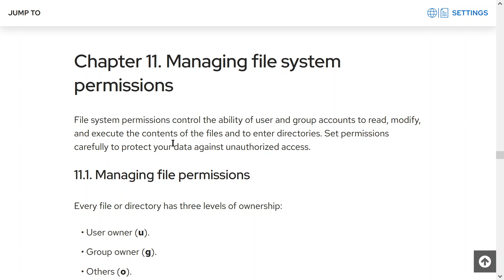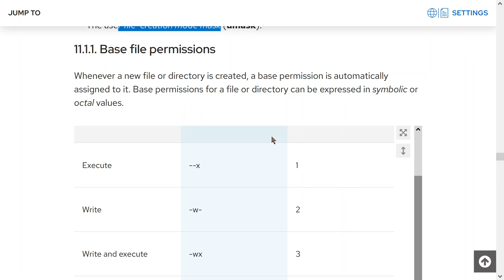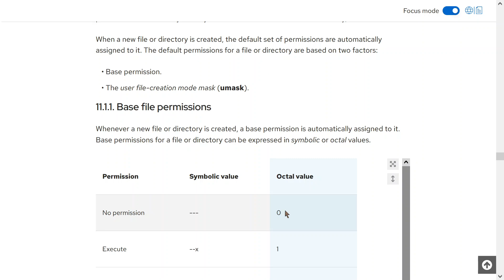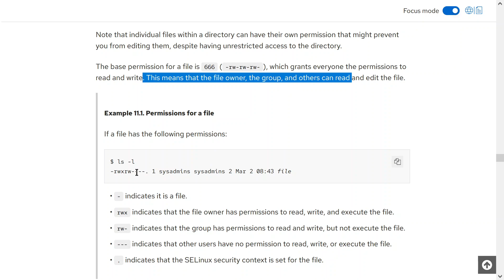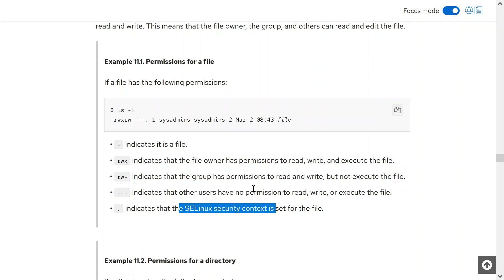Redhat Linux 9: Quyền cơ bản trên file là 666, trên thư mục là 777 và những vấn đề liên quan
Red Hat Enterprise Linux Administration

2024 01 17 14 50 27

Chapter 11. Managing file system permissions

File system permissions control the ability of user and group accounts to read, modify, and execute the contents of the files and to enter directories. Set permissions carefully to protect your data against unauthorized access.
11.1. Managing file permissions

Every file or directory has three levels of ownership:

    User owner (u).
    Group owner (g).
    Others (o).

Each level of ownership can be assigned the following permissions:

    Read (r).
    Write (w).
    Execute (x).

Note that the execute permission for a file allows you to execute that file. The execute permission for a directory allows you to access the contents of the directory, but not execute it.

When a new file or directory is created, the default set of permissions are automatically assigned to it. The default permissions for a file or directory are based on two factors:

    Base permission.
    The user file-creation mode mask (umask).

11.1.1. Base file permissions

Whenever a new file or directory is created, a base permission is automatically assigned to it. Base permissions for a file or directory can be expressed in symbolic or octal values.

Permission

Symbolic value

Octal value

No permission

0

Execute

--x

1

Write

-w-

2

Write and execute

-wx

3

Read

r--

4

Read and execute

r-x

5

rw-

6

Read, write, execute

rwx

7

The base permission for a directory is 777 (drwxrwxrwx), which grants everyone the permissions to read, write, and execute. This means that the directory owner, the group, and others can list the contents of the directory, create, delete, and edit items within the directory, and descend into it.

Note that individual files within a directory can have their own permission that might prevent you from editing them, despite having unrestricted access to the directory.

The base permission for a file is 666 (-rw-rw-rw-), which grants everyone the permissions to read and write. This means that the file owner, the group, and others can read and edit the file.

Example 11.1. Permissions for a file

If a file has the following permissions:

$ ls -l
-rwxrw . 1 sysadmins sysadmins 2 Mar 2 08:43 file

    - indicates it is a file.
    rwx indicates that the file owner has permissions to read, write, and execute the file.
    rw- indicates that the group has permissions to read and write, but not execute the file.
    --- indicates that other users have no permission to read, write, or execute the file.
    . indicates that the SELinux security context is set for the file.

Example 11.2. Permissions for a directory

If a directory has the following permissions:

$ ls -dl directory
drwxr . 1 sysadmins sysadmins 2 Mar 2 08:43 directory

    d indicates it is a directory.

    rwx indicates that the directory owner has the permissions to read, write, and access the contents of the directory.

    As a directory owner, you can list the items (files, subdirectories) within the directory, access the content of those items, and modify them.
    r-x indicates that the group has permissions to read the content of the directory, but not write - create new entries or delete files. The x permission means that you can also access the directory using the cd command.

    --- indicates that other users have no permission to read, write, or access the contents of the directory.

    As someone who is not a user owner, or as group owner of the directory, you cannot list the items within the directory, access information about those items, or modify them.
    . indicates that the SELinux security context is set for the directory.

Note

The base permission that is automatically assigned to a file or directory is not the default permission the file or directory ends up with. When you create a file or directory, the base permission is altered by the umask. The combination of the base permission and the umask creates the default permission for files and directories.